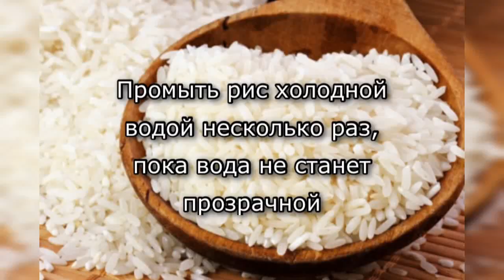КАК ПРИГОТОВИТЬ РИС ДЛЯ СУШИ И РОЛЛОВ/HOW TO COOK RICE FOR SUSHI AND ROLLS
Ингредиенты
Для 9-10 роллов
Рис для японской кухни-500г
Вода-1л
Уксус рисовый-70мл
Соль-1-1,5ч.л.
Сахар-2ч.л.

ПРИЯТНОГО АППЕТИТА!!!

Ingredients
For 9-10 rolls
Rice for Japanese cuisine-500g
Water-1l
Rice vinegar-70ml
Salt-1-1,5tbs
Sugar-2tbs

BON APPETIT!!!

Բաղադրիչներ
9-10 ռոլլի համար
Ճապոնական խոհանոցի բրինձ-500գր
Ջուր-1լ
Բրիձի քացախ-70մլ
Աղ-1-1,5թ․գ․
Շաքարավազ-2թ․գ․

ԲԱՐԻ ԱԽՈՐԺԱԿ